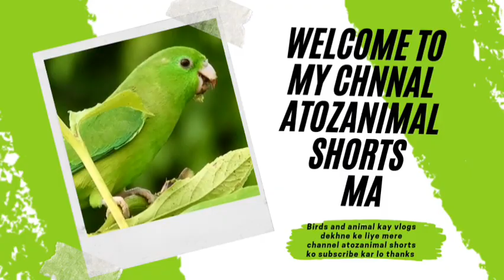masallah aj hum 14 August ka saman la ay | atozanimalshorts | birds | fishes | in faisalabad